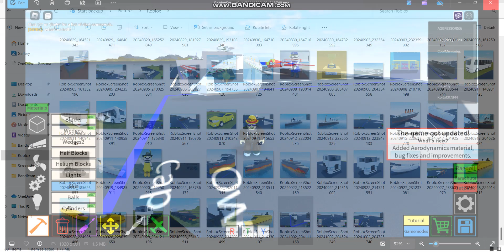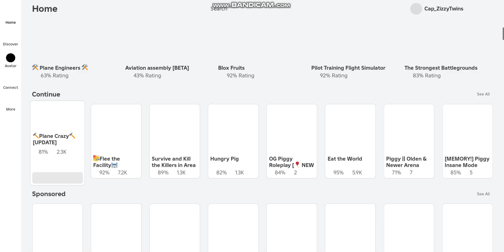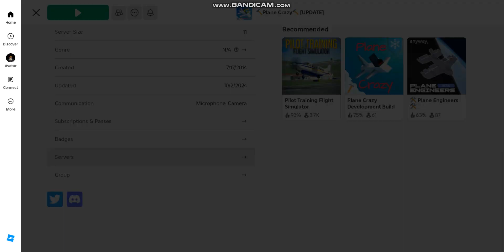Zizzy Twins: Plane Crazy Update Again?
I Got Kick?